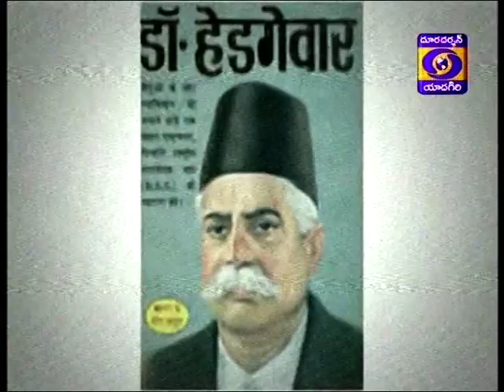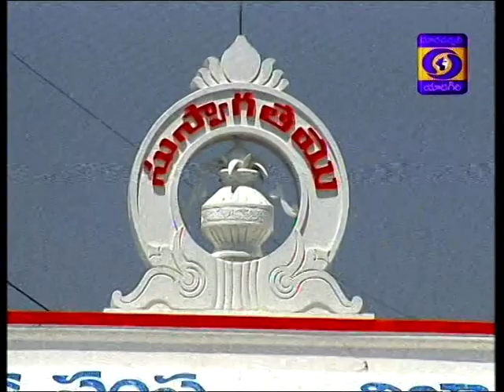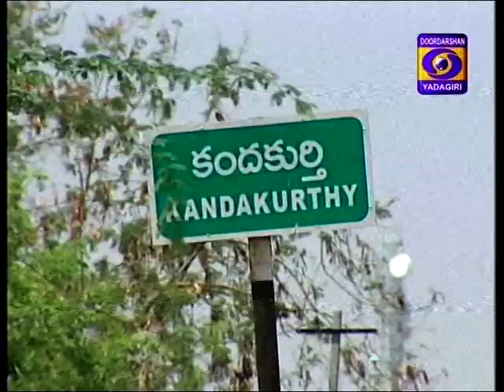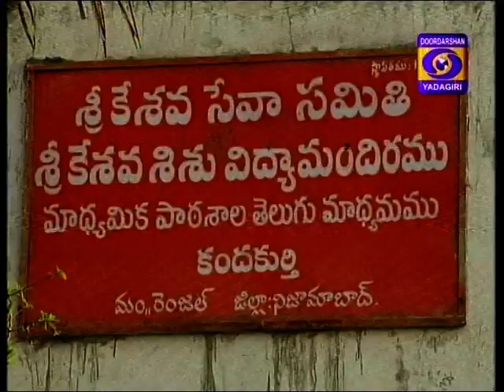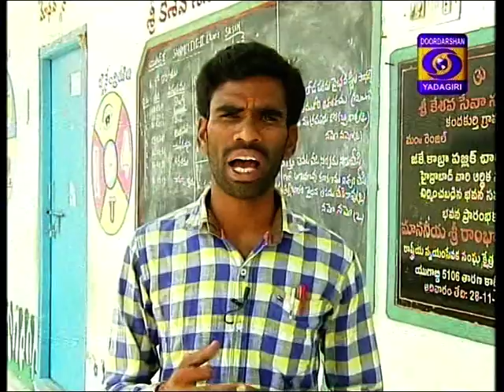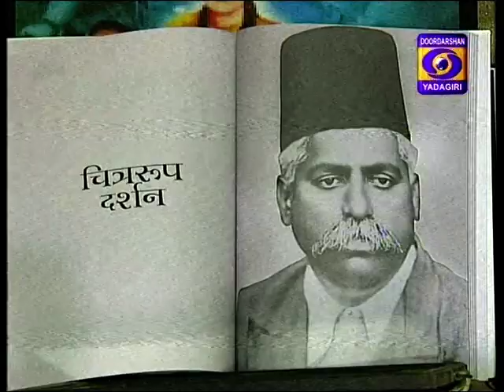Mahonnatudu Dr.K.B.Hedgewar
Special Programme on Dr.K.B.Hedgewar